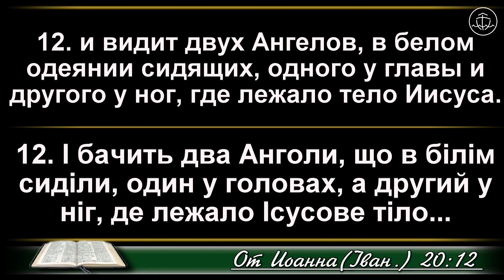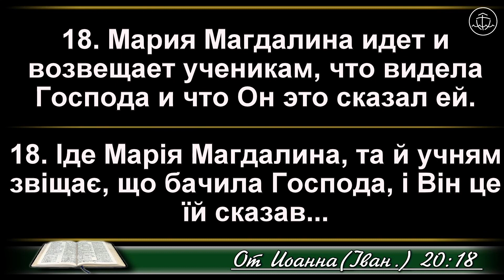Серце Марії - Сергій Овчинніков проповідь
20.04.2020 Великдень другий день